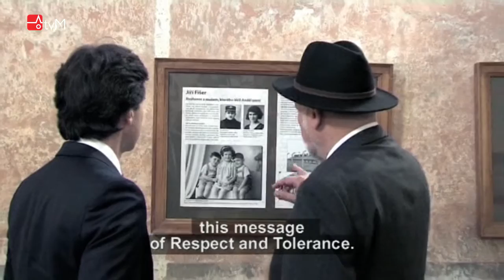Andrew Schapiro visited Loštice (english version)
Kamera: Milan Konečný
Redaktor: Šimon Švub
Překlad a titulky: Hana Konečná